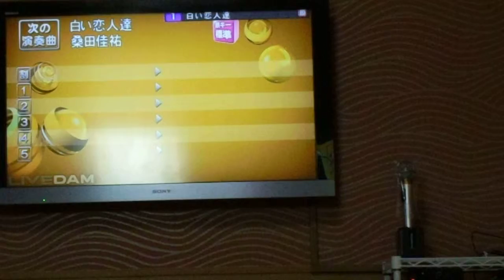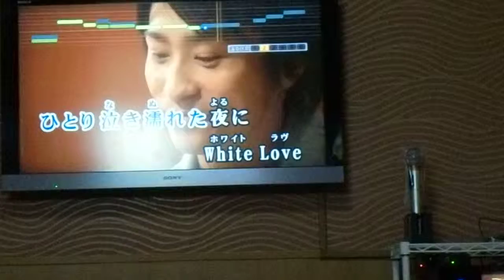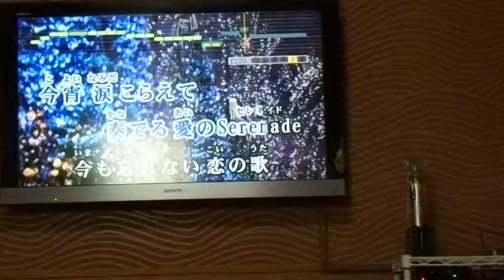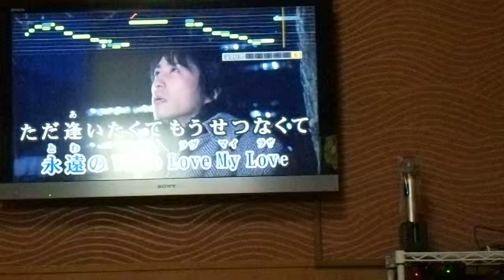サザンオールスターズ 白い恋人達 を歌ってみた♪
説明
下手くそなんで何かアドバイスをくれると嬉しいです♪